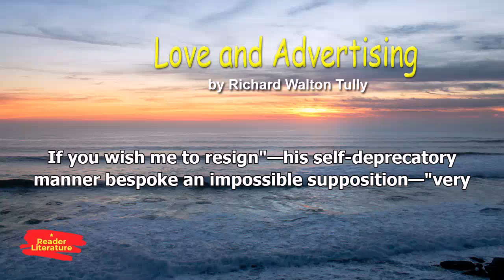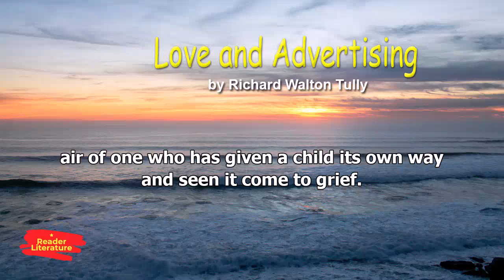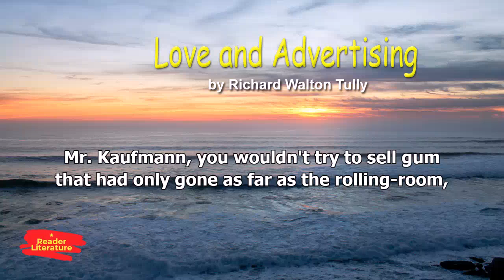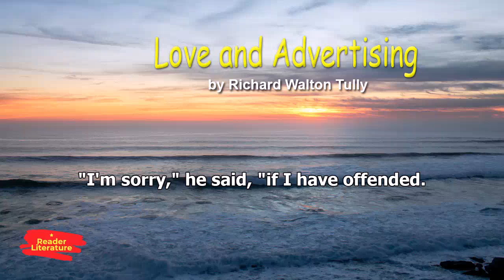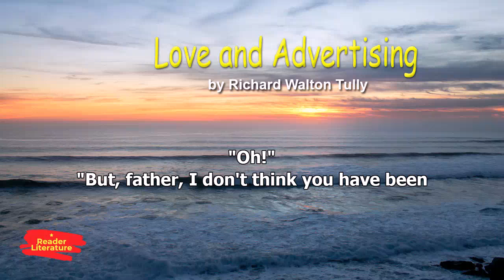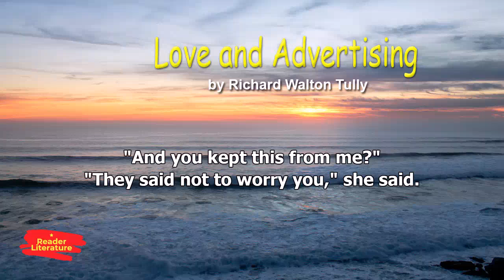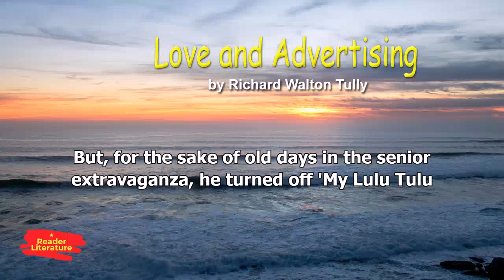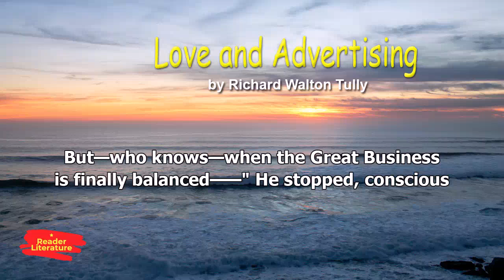Love and Advertising -Dale Grothmann